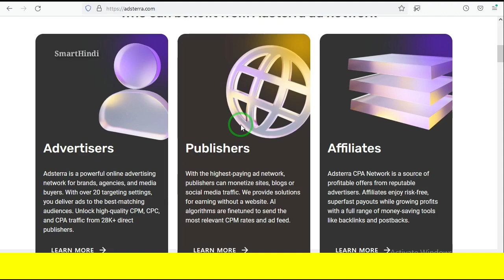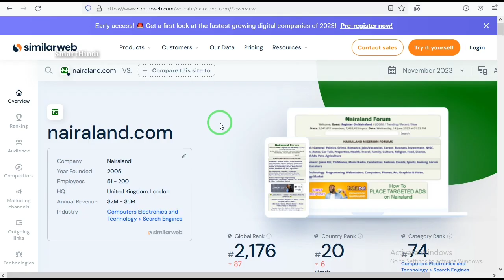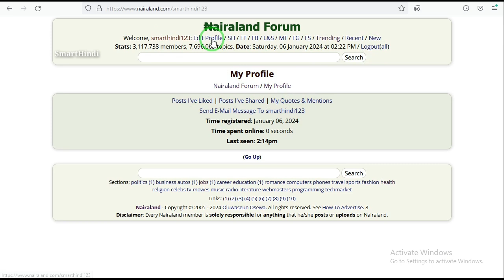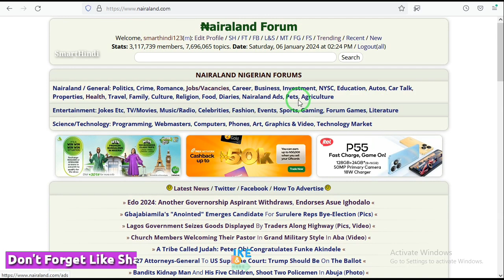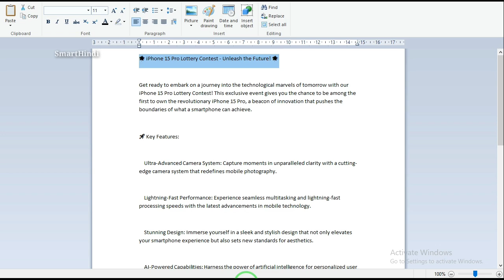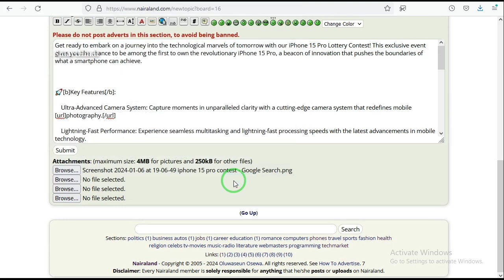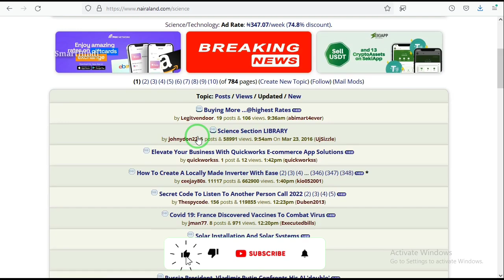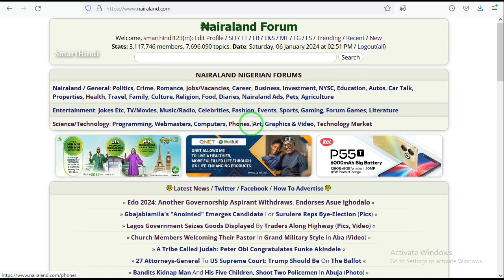Adsterra New Earning Tricks 2024 | Adsterra Direct Link Earning Tricks Blogger - SmartHindi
Your Quires 👉

Adsterra
Adsterra Review
Adsterra Ad Network
Adsterra Direct Link Earning Trick
Direct Link Adsterra
Adsterra Earning Tricks 2024
Adsterra Loading Method
Adsterra Ad Network Review
Best Ad Network
Ad Network Review
Adsense Alternative Ad Network
High Cpm Ad Network
Blogspot Approval Ad network

Hello Dosto Iss Video pe dekhaya Gaya hai Adsterra New Earning Tricks 2024 ke bare main Toh Video ko last time take dekhye Aur hamare channel ko subscribe Kare ✔️ Video Acha laga toh ek like Kare 👍